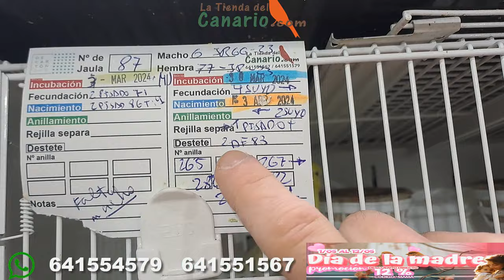318 ANILLADOS Y CALIDAD MAXIMA